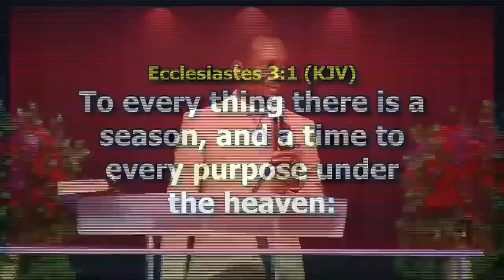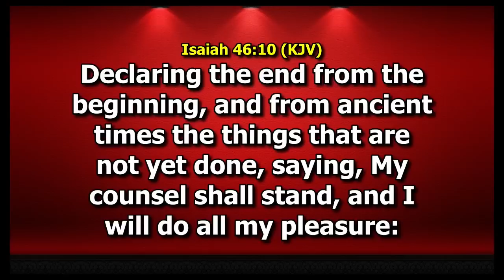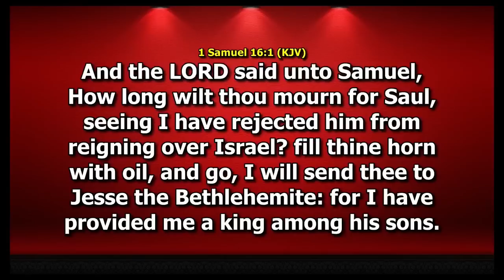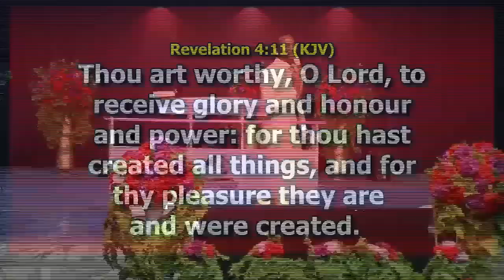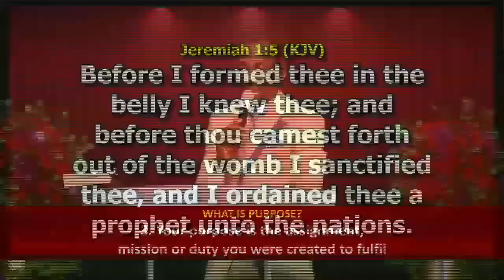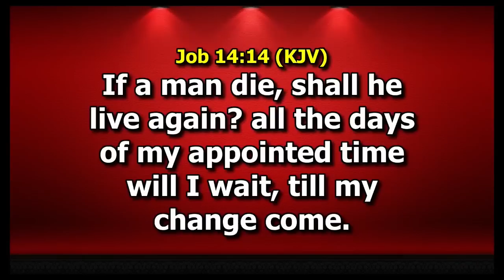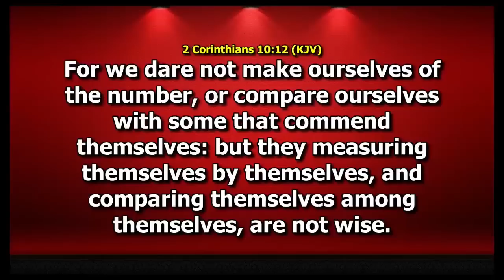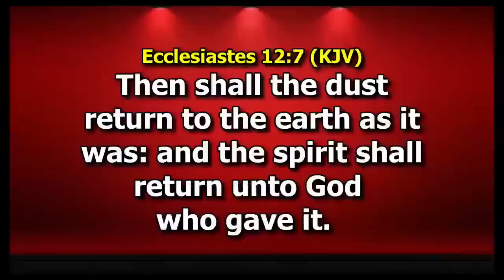Understanding purpose (Pt. 1)